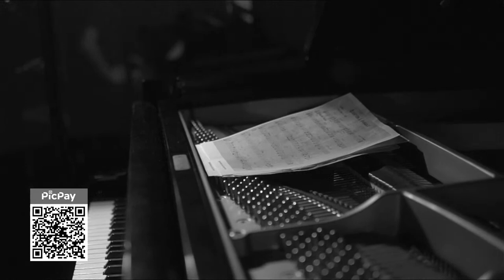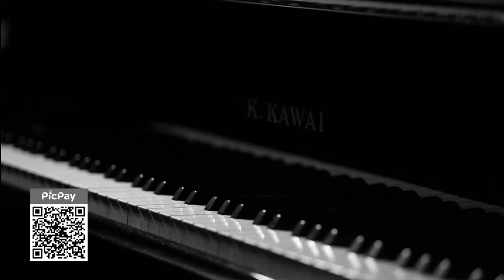Live Jazz - Duo Clavis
Piano | Mateus Gonsales @mateusgonsalesmusic
Vibrafone | Marcello Casagrande @jmarcellocasagrande
Feat. Bateria | Roger Aleixo
Baixo | Filipe Barthem
Video | Fercandido Videomaker @fercandidovideomaker